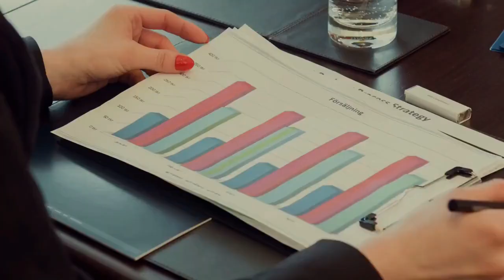La crise n'empêche pas l'Algérie de redevenir le premier fournisseur de gaz de l'Espagne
L'Algérie et l'Espagne traversent une période de crise aiguë qui a lourdement impacté les échanges commerciaux entre les deux pays.